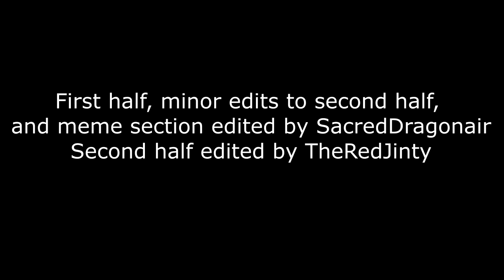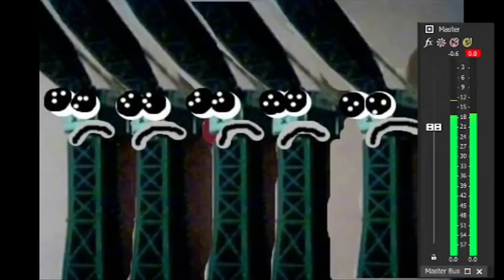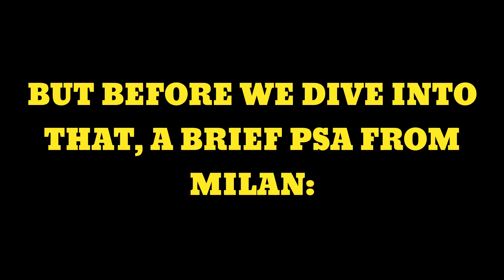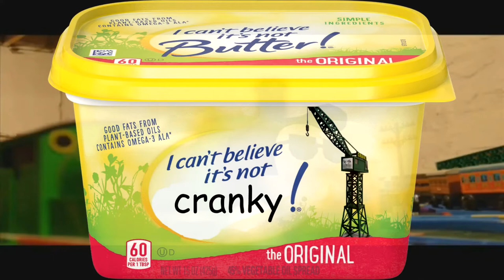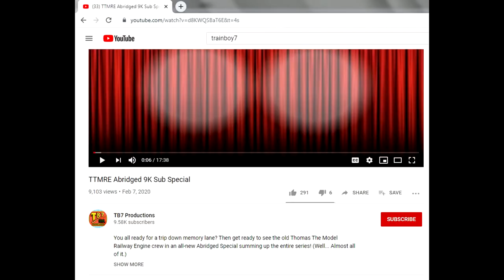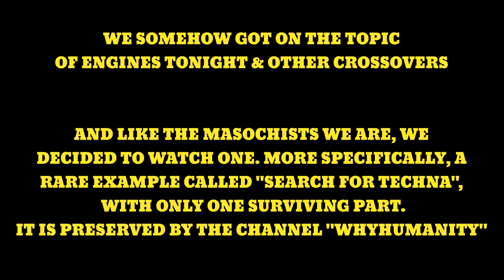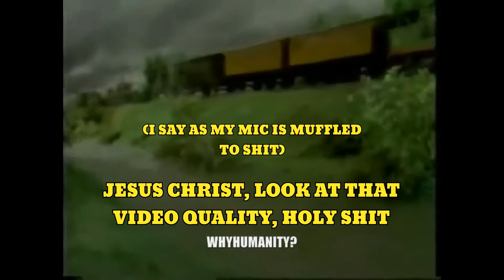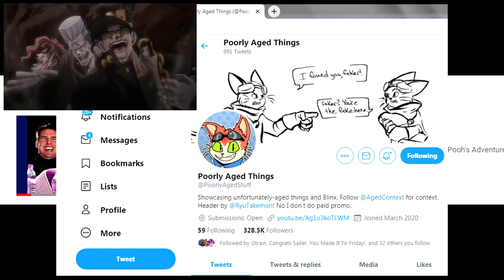the twelfth level of hell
aight so 'ABSOLUTE LOWEST POINT of hell' is actually the thirteenth level of hell, this chronologically came before it
the reason they're out of order is because i was having more trouble with this one
luckily my good ole friend brennen (TheRedJinty) helped me edit